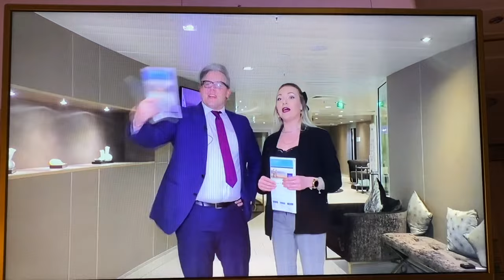Marella Explorer Contract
Here's a compilation video of my recent contract onboard the Marella Explorer from July last year until January of this year. We went round Europe until the end of October, places we visited to name but a few included; Corfu, Dubrovnik, Venice, Kusadasi, Montenegro & Slovenia. Then from the end of October, the itinerary changed to the Canary Islands and the places we visited to name but a few included; Tenerife, Maderia, Lanzarote, Fuerteventura and Gran Canaria.

I had a fantastic time as you can see from the video, my next contract is in April on board the sister ship to Marella Explorer which is 'Marella Explorer 2' and we'll be going round Europe again.